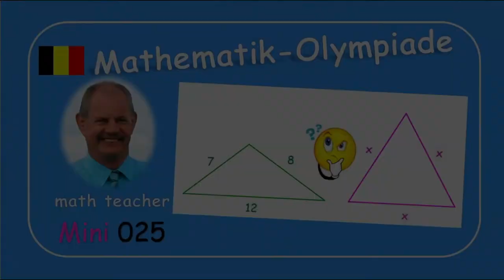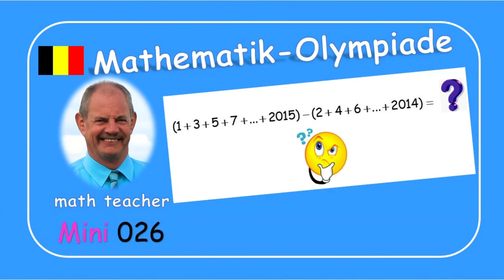Mathematik-Olympiade Mini 025